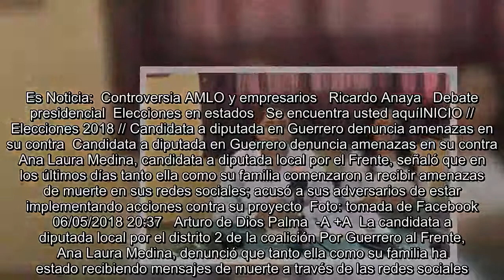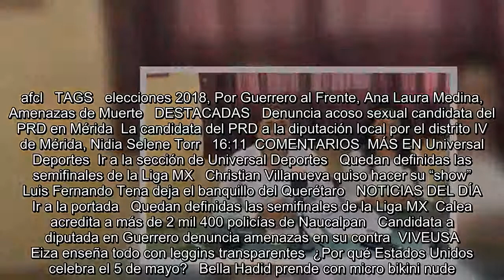Candidata a diputada en Guerrero denuncia amenazas en su contra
Es Noticia:  Controversia AMLO y empresarios   Ricardo Anaya   Debate presidencial  Elecciones en estados   Se encuentra usted aquíINICIO // Elecciones 2018 // Candidata a diputada en Guerrero denuncia amenazas en su contra  Candidata a diputada en Guerrero denuncia amenazas en su contra  Ana Laura Medina, candidata a diputada local por el Frente, señaló que en los últimos días tanto ella como su familia comenzaron a recibir amenazas de muerte en sus redes sociales; acusó a sus adversarios de estar implementando acciones contra su proyecto  Foto: tomada de Facebook   06/05/2018 20:37   Arturo